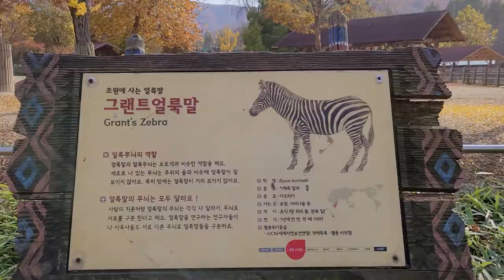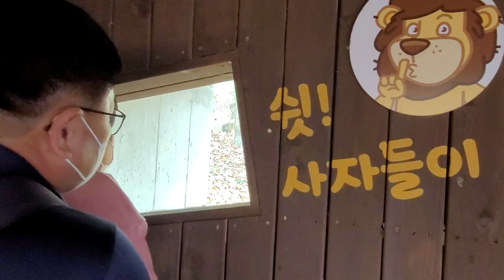타노스 마법의포탈이 열리면 야생동물이 나타나요! 사자 호랑이 코끼리 코뿔소가 우리집에 나타났다! Funny magic Portal - 토이벌룬tv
아빠와 준언이가 동물원에 놀러갔어요! 동물원에는 어떤 동물들이 있을까요?

Kevin MacLeod의 Carny's Dance에는 크리에이티브 커먼즈 저작자 표시 4.0 라이선스가 적용됩니다.